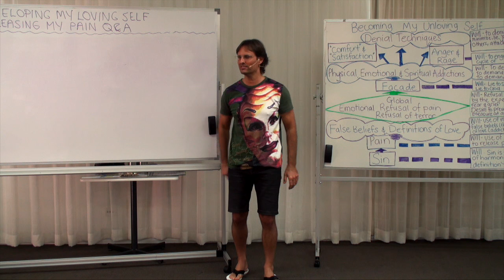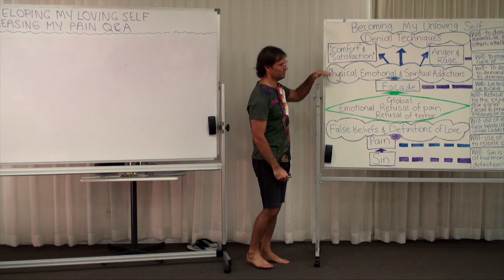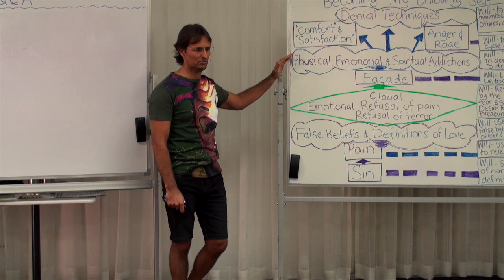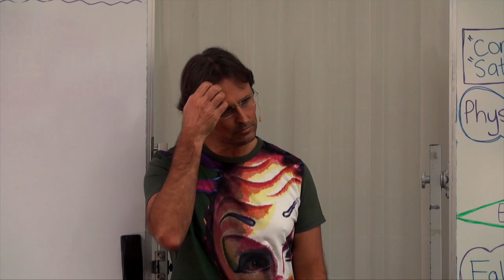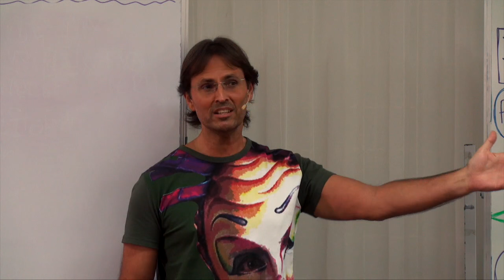20160525-1210 Releasing My Pain Q&A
Theme: Releasing My Pain Q&A

Jesus attempts to answer questions from the audience about the material covered in the previous presentation "Releasing My Pain" but finishes up demonstrating how the audience is not yet ready to release pain.

Topics include; how if our parents are still talking to us then we probably have not accepted our facade, how if we have not accepted our facade yet then we are certainly not at the point of releasing our pain, stop attempting to jump to releasing pain when we have yet to accept or deconstruct our facade, Bible Matthew 10:36 'a man's enemies will be persons of his own household', physical pain is an indication of emotional denial and therefore a question relating to the denial of the facade, discusses single and multiple events and how the child feels and responds to those events, recommends how to proceed with finding and addressing emotions that avoid pain from childhood, how it is impossible to release pain while at the same time feeding addictions and avoiding accepting the facade, how the attempt to release pain without first accepting or deconstructing the facade is pointless, how grieving associated with addictions are not pain based emotions, attempting to process emotions that family want us to feel, discusses the addiction to self-blame and harm oneself rather than feel another's rage and our own fear, emphasises to start with recognizing and accepting the addictions, and how the group has yet to ask a real question about the actual topic of 'Releasing My Pain'.

Series: Education In Love
Group: Developing My Loving Self
Session: Removing My Unloving Self
Presentation: 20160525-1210-AGP-JESUS Releasing My Pain Q&A

Chapters;
00:01:02:19 Question Eva Lindberg: Asking off topic about 'global' terror and facade.
00:01:34:11 Question Marion Seath: In reference to feeling rather than needing to know, is it good to seek answers from your parents about what happened?
00:08:22:21 Question Cecily Tonkin: Asking personal question about her father off topic.
00:08:42:01 Question Glenys Pilmore: Asking off topic about personal long term physical pain.
00:09:52:03 Question Neena Love: Can you help me identify 'single' and 'multiple' event emotional pain from my childhood?
00:20:04:09 Question Rick Malic: Asking off topic about an example how to release an addiction.
00:21:34:02 Question Robert Grifiths: Can you tell me if I am actually processing pain about mother's violence towards me?
00:23:50:07 Question Samantha Hyde: Asking off topic about how to being attacked by women.
00:27:46:05 Question Maurie Gregg: What can I do about my emotions associated with my mother and her demands on me?
00:30:34:11 Question Ben Webster: Why is some grief automatic when other grief seems very difficult to access?
00:44:55:15 Question Ben Webster: Is my pain from self blame my mother's responsibility?
00:47:16:02 Question Barbara McNair: Why do I only feel grief in short bursts?
00:49:06:16 Main Point: Group Resistance on the Subject of 'Releasing My Pain Q&A'
00:50:26:09 Main Point: Examples of Potential Questions about Releasing My Pain
00:57:16:21 Main Point: Conclusion